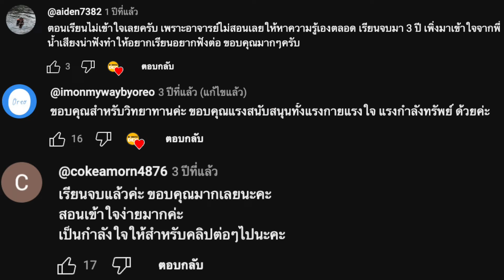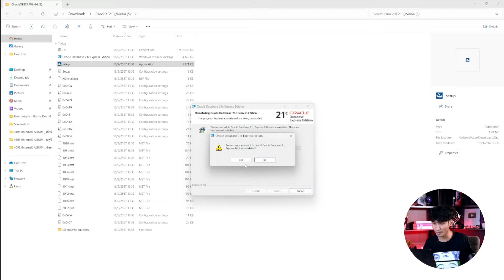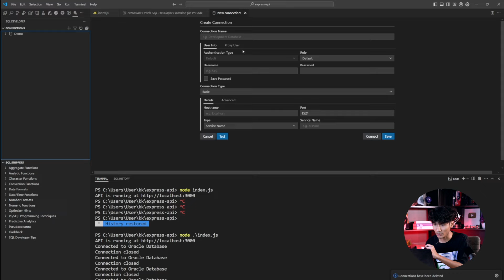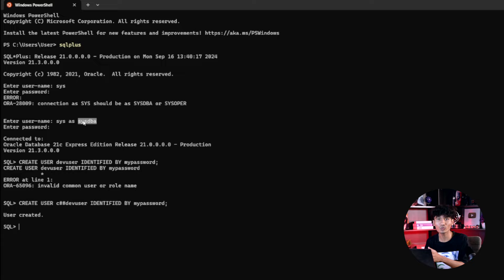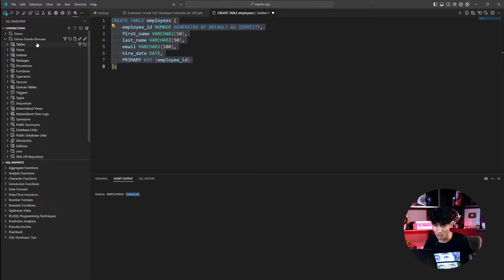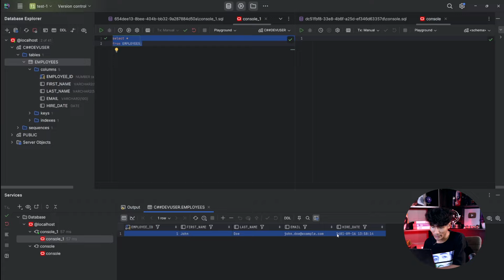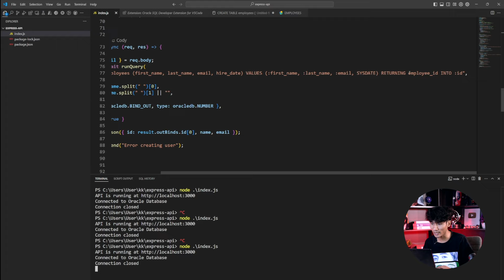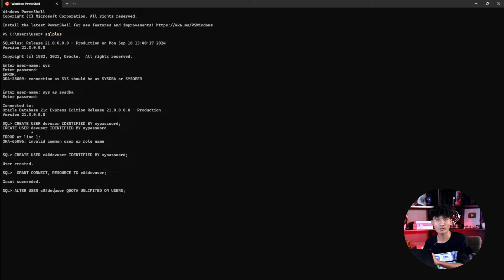มือใหม่หัดใช้ ! OracleDB ทางเลือกใหม่ของการเชื่อมต่อ Database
การใช้งาน OracleDB สำหรับมือใหม่ เรียนรู้พื้นฐานการเชื่อมต่อฐานข้อมูล, การเขียน API ด้วย Node.js และ Express พร้อมตัวอย่าง CRUD ครบทุกฟังก์ชัน!

00:00 - 00:33: บทนำเกี่ยวกับการใช้งาน Oracle DB
01:08 - 01:41: การเลือกใช้ Oracle DB: Standard Edition (SE) และ Enterprise Edition (EE)
01:41 - 02:19: การใช้งาน Oracle XE (Express Edition)
02:54 - 03:29: การตั้งค่าพาสเวิร์ดของ System DBA
03:29 - 04:04: การใช้งาน SQL Plus สำหรับการเชื่อมต่อ Oracle DB
04:40 - 05:17: แนะนำโปรแกรม SQL Developer และการเชื่อมต่อฐานข้อมูล
06:26 - 07:01: การสร้าง Connection และการเชื่อมต่อ Oracle DB
07:01 - 07:33: การสร้างและการให้สิทธิ์แก่ผู้ใช้ใหม่ใน Oracle DB
07:33 - 08:06: การสร้างผู้ใช้ใหม่และกำหนดรหัสผ่าน
08:06 - 08:44: ปัญหาในการสร้างผู้ใช้ใหม่และการแก้ไขปัญหาด้วย Common User Prefix
08:44 - 09:21: การใช้คำสั่ง CREATE USER และการตั้งสิทธิ์ให้ผู้ใช้
09:21 - 09:54: การให้สิทธิ์ผู้ใช้ใหม่ด้วยคำสั่ง GRANT
09:54 - 10:31: การเชื่อมต่อด้วย SQL Developer Extension และการทดสอบการเชื่อมต่อ
10:31 - 11:09: การตรวจสอบตารางใน Oracle DB และการสร้างตารางใหม่
11:09 - 11:42: การสร้างตาราง Employee ในฐานข้อมูล
11:42 - 12:16: การใช้งานโปรแกรม DataGrip เพื่อเชื่อมต่อกับ Oracle DB
12:16 - 12:50: การใช้งาน DataGrip ในการตรวจสอบฐานข้อมูล
12:50 - 13:22: การเรียกดูข้อมูลด้วยคำสั่ง SELECT * FROM employee
13:22 - 13:57: การเพิ่มข้อมูลลงในฐานข้อมูลด้วยคำสั่ง INSERT INTO
13:57 - 14:33: การแก้ไขสิทธิ์การใช้งาน Table Space ด้วยคำสั่ง ALTER USER
14:33 - 15:09: การทดสอบการเชื่อมต่อและการเพิ่มข้อมูลใหม่
15:09 - 15:44: การใช้ Express.js เพื่อเชื่อมต่อ Oracle DB
15:44 - 16:20: การตั้งค่า API สำหรับดึงข้อมูลจาก Oracle DB

💾 ลิงก์สำหรับติดตั้งโปรแกรม OracleDB XE

อัพสกิลสาย Coding แบบใส่นัวไม่ยั้งได้ที่

ตอนนี้ Borntodev มีการสอนรูปแบบ In-House Training แล้วนะ หน่วยงานหรือองค์กรไหนสนใจคลิกลิ้งก์นี้เลย

มาแบ่งปันความรู้ แชร์ประสบการณ์ใน Community borntoDev ได้ที่   / discord
เข้าร่วมกลุ่ม Facebook Community ได้ที่   / 24251.  .
สนใจจัดอบรมออฟไลน์ ดูรายละเอียดได้ที่

🦖 borntoDev - พร้อมเปลี่ยนคนทำงาน ให้ก้าวสู่การเป็น Dev / Tech Expert